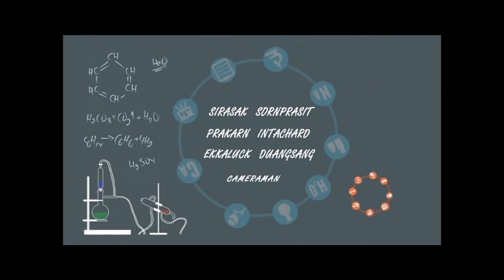D.I.Y. สอนพับโบว์กระดาษ By. Try it EP.42